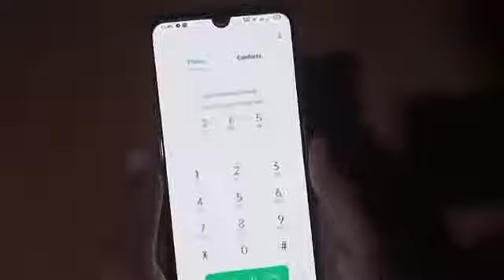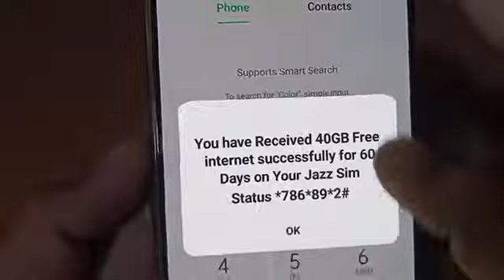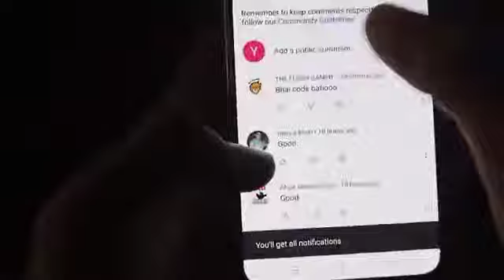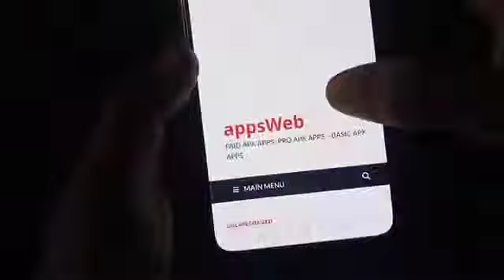Jazz free internet 60GB, jazz free internet code 2022, jazz free internet code new 2022 Music UN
Jazz free internet code dail karay or pay 60GB Music UN